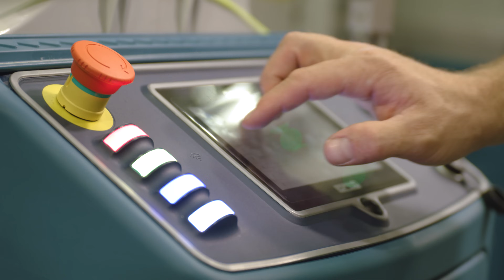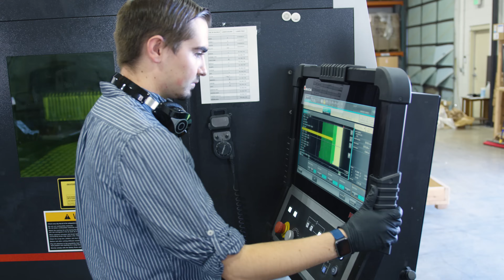What We Do At GRIP6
Products that last a lifetime. That's why we make our belts, wallets & socks right here in the USA.

All of our products are covered by unlimited lifetime replacements (including wear & tear!).

Our belt buckles and belt straps are completely interchangeable, allowing you to fully customize your look. Coming in an array of different styles and sizes, GRIP6 belts are guaranteed to be the last belts you'll ever buy.

Our wallets are the perfect union between a minimalist aesthetic and a full-function experience. Simply squeeze the palm lever and the cards rise, arrayed neatly for instant access.  Once you press the cards back, they lock securely behind two RFID blocking walls of aluminum.

Our socks are made with Rocky Mountain merino wool and are guaranteed to be the most comfortable socks you've ever worn. Our socks allow breathability, wick moisture, and are antibacterial/antimicrobial.